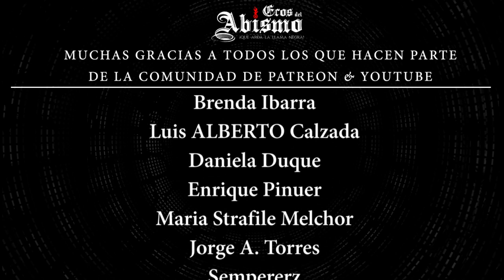Cómo Escoger un Libro de Ocultismo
La Tienda del Abismo: Adquiere la mercancia oficial de Ecos como la camiseta que uso en mis vídeos.

Déjame tus comentarios, ideas o sugerencias en la parte inferior de este vídeo.

Tu apoyo es muy importante para mi.
¡Que Arda la Llama Negra!